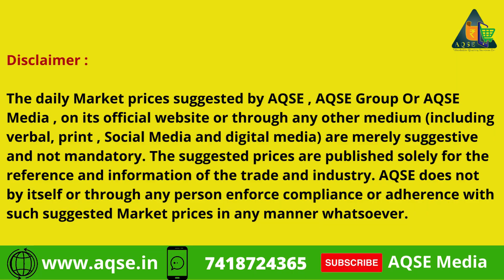Todays Turmeric Price | Daily Turmeric Rate | Haldi Wholesale Price | விரலி மஞ்சள் விலை | Manjal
Turmeric Price At Perundurai | பெருந்துறை மஞ்சள் ஏலம் | Turmeric Sold Report for the day

Turmeric Price Report On 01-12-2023

ஈரோடு மாவட்டம் பெருந்துறை ஒழுங்குமுறை விற்பனைக்கூடத்தில் இன்று 01/12/2023 நடந்த மஞ்சள் ஏலம்

Turmeric Auction At Perundurai Rugulated Market on 01 Dec 2023 located in Erode District

கிழங்கு மஞ்சள் விலை
விரலி மஞ்சள் விலை
உருண்டை மஞ்சள் விலை@AQSEMedia

AQSE Media
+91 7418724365